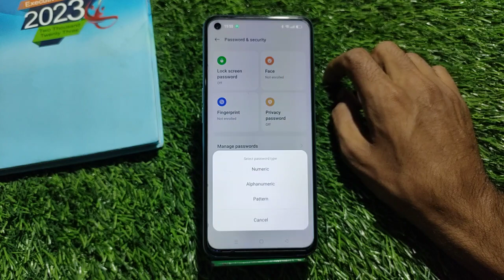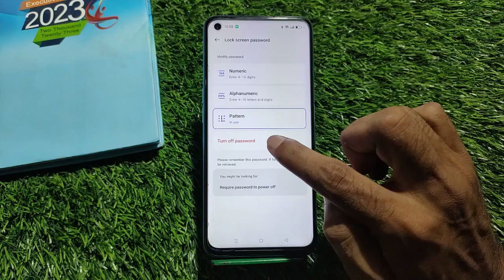Oneplus 11 5G Marble Odyssey Mein Pattern Lock Setting Kaise Karen , How To Set Pattern Lock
Oneplus 11 5G Marble Odyssey   Mein Pattern Lock Setting Kaise Karen , How To Set Pattern Lock In Oneplus 11 5G Marble Odyssey,

How To Set Pattern Lock In Oneplus 11 5G Marble Odyssey,
Oneplus 11 5G Marble Odyssey   Mein Pattern Lock Ki Setting Kaise Karen,
Pattern Lock Oneplus 11 5G Marble Odyssey   Mein Kaise Lagaen,
Oneplus 11 5G Marble Odyssey Pattern Lock Setting,
How To Pattern Lock Setup In Oneplus 11 5G Marble Odyssey,
Oneplus 11 5G Marble Odyssey   Mein Pattern Lock Kaise Lagate Hain,
Pattern Lock Security In Oneplus 11 5G Marble Odyssey,
Oneplus 11 5G Marble Odyssey  Screen Lock Type Pattern,
Oneplus 11 5G Marble Odyssey  Pattern Setup,
Oneplus 11 5G Marble Odyssey   Mein Pattern Lock Lagana Sikhen,